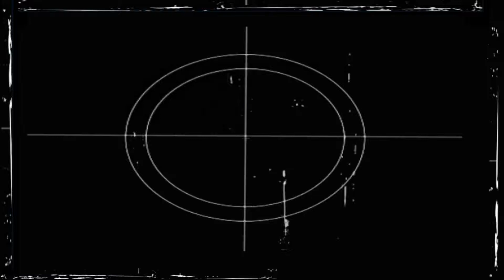2319128 第四屆2013夏令營阿耨小天使成果發表小天使影片欣賞與散場篇加謝幕修改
台南市阿耨婦幼關懷協會
「102年單親子女暑期課輔班」
大年感謝您
本團隊 不私售DVD 全程上傳網路
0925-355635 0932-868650